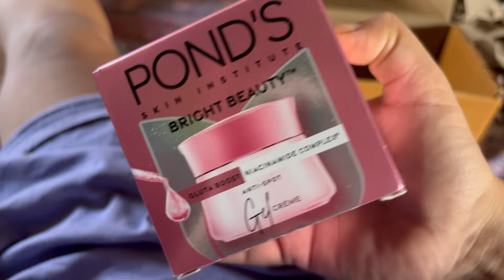মোৰ Marathi Husbandয়ে মোৰ কাৰণে ঘৰতেই Buttermilk বনালে 😋 | Mihirima